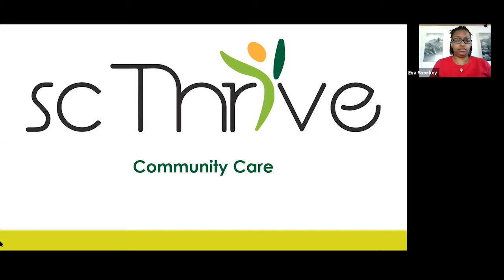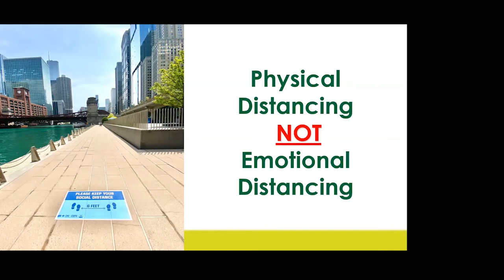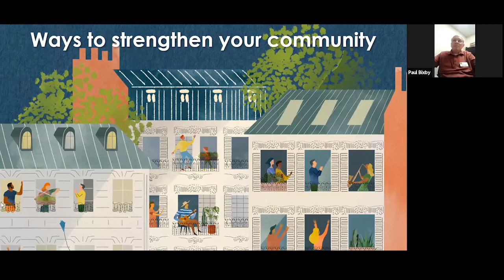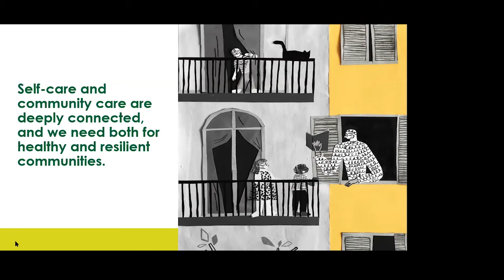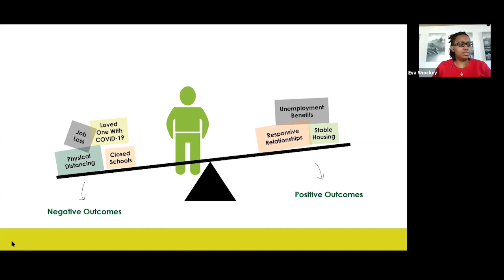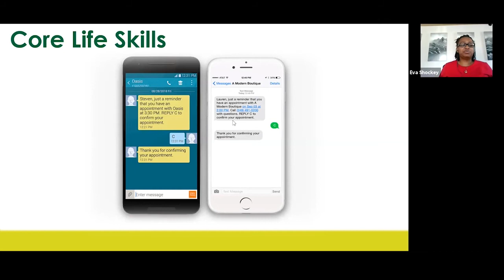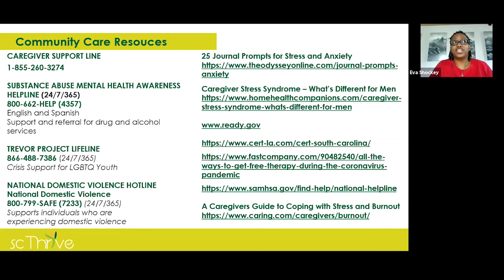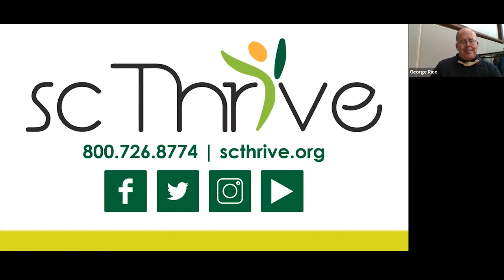Mental Health Matters: Community Cares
Compassion and kindness reduce stress, boost our immune systems, and help reduce negative emotions such as anger, anxiety, and depression! (Psychology Today)